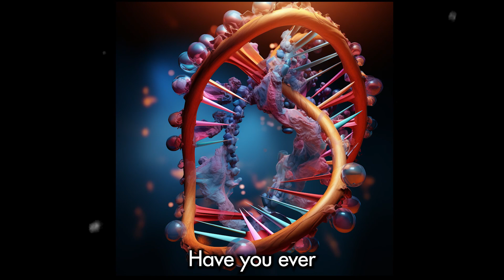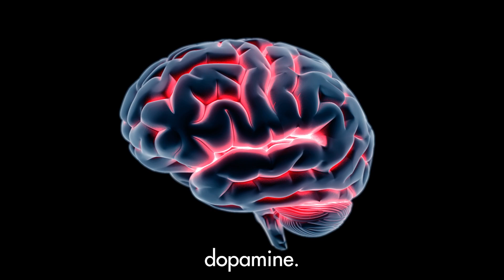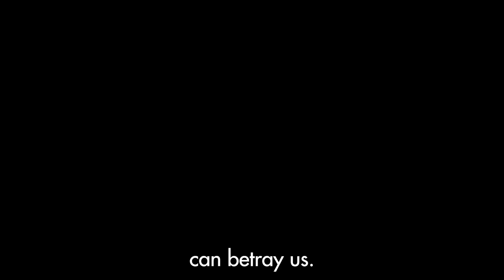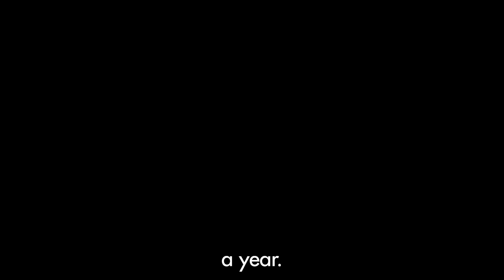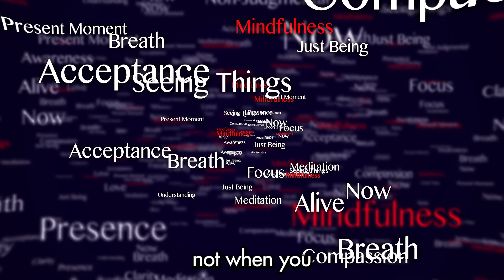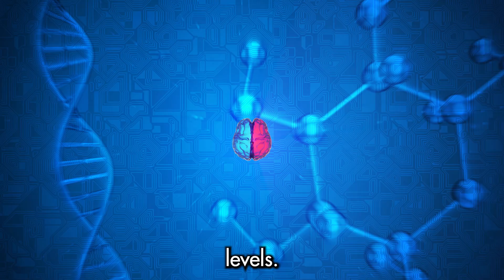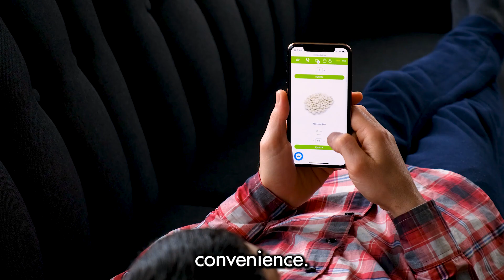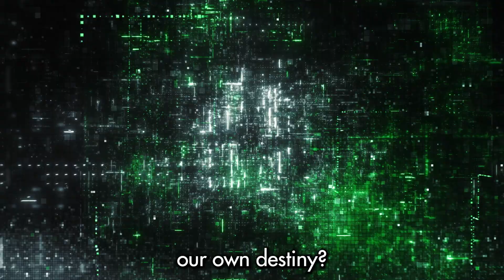The Dark Truth About DOPAMINE - The Dopamine Detox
In this video we've talked about:
"The Dopamine" and how dopamine controls our decisions
How To Do Dopamine Detox and how to take back control of your life.

🔍 The Dopamine, Philosophy
🔍 The Truth About Dopamine,
🔍 Dopamine Detox , Civilization
🔍 As De Pique